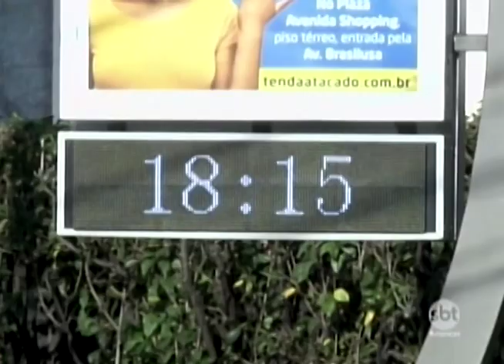Calor já faz lojas de ventiladores terem dificuldade em atender a demanda